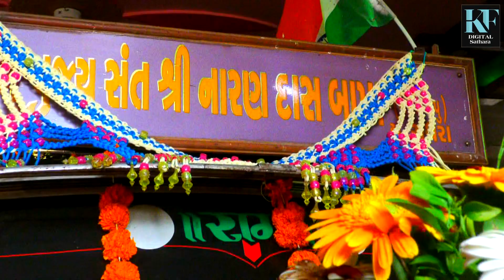ખોડીયાર જયંતી ll સથરા દર્શન ll Jay khakhi bapu